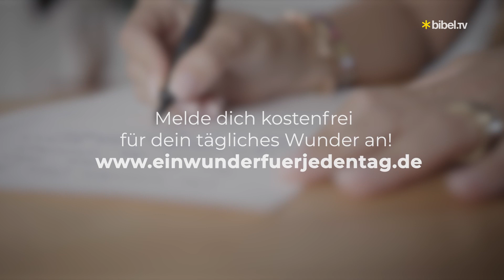Träume prüfen | Ein Wunder für jeden Tag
Der heutige Bibelvers:
Wenn der Sohn euch frei macht, dann seid ihr wirklich frei.
Johannes 8,36

..hab keine Angst, auch wenn du schwach und hilflos bist. Ich helfe dir.
Jesaja 41,13